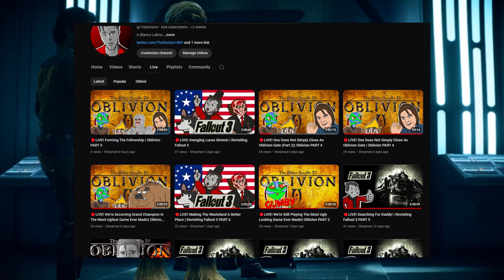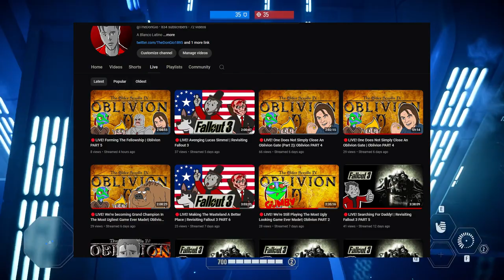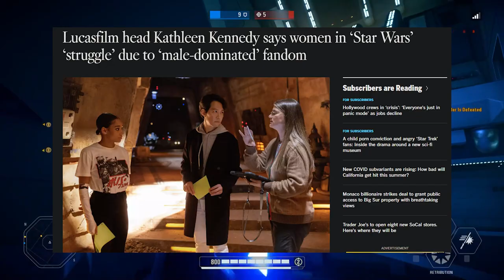Star Wars Fans Need to STOP Hating Each Other | The Acolyte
The Acolyte is the latest Star Wars series releasing to Disney+ today and the Star Wars Fandom is at each others throat more than usual. Lucasfilm will need a miracle for this Tv Show to be successful.
00:00 - Intro/Disclaimer
01:38 - Expectations For The Acolyte
05:45 - The Fandom is Divided
12:35 - Media/Rage Content
15:10 - Acolyte Looks Cringe
16:12 - Shill Reactors
17:56 - Star Wars is DEAD